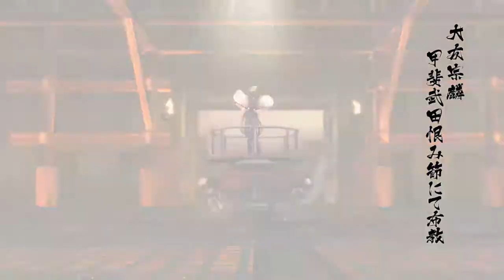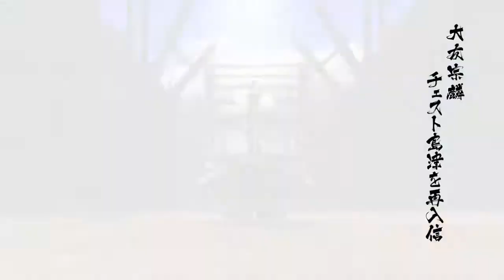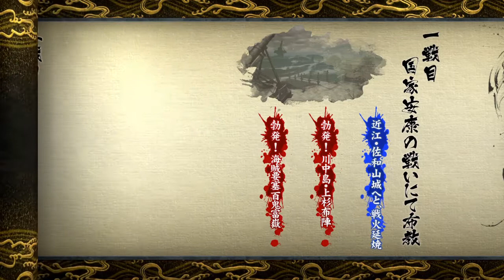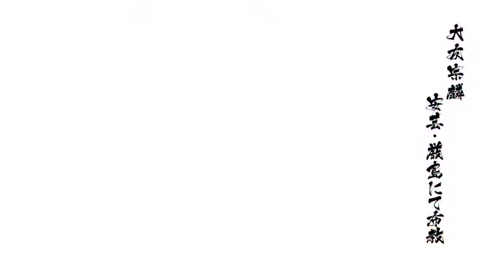Kiro Plays Sengoku Basara 4: Sumeragi (Part 4 Otomo Sorin - Drama Route)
Hi, I'm Kirostyle and welcome to my second Let's Play! This is Sengoku Basara 4: Sumeragi (戦国BASARA4 皇), a hack-and-slash game developed and published by Capcom, similar to Koei's Samurai Warriors (Sengoku Musou)! This is one of my favorite games, so I wanted to share it with everyone! I've played Sengoku Basara 3 in English (Sengoku Basara: Samurai Heroes) and fell in love with the series. This sequel is in Japanese only, and it is thanks to community translation guides that I am able to play it. For this video, I will be playing through Ōtomo Sōrin (大友宗麟)'s "drama" (blue) route in the story. Featuring a bit of Tachibana Muneshige (立花宗茂) gameplay as well. Let's party!

0:0:00 Who is Otomo Sorin?
0:11:37 Story (First Half)
1:14:57 Drama (Blue) Route
1:43:46 Ending
1:46:57 Free Play